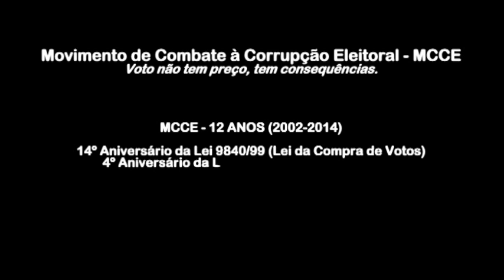MCCE - Eleições 2014 - 15 anos da Lei Nº 9840/99 (Lei Contra a Compra de Votos)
O Movimento de Combate à Corrupção Eleitoral - MCCE
comemora os 15 anos de uma das maiores conquistas da sociedade brasileira, a Lei Nº 9840 de 1999, popularmente conhecida como "Lei Contra a Compra de Votos" ou "Lei dos Bispos". A primeira lei de iniciativa popular do Brasil.

De uma ideia surgida na CNBB, teve a adesão de dezenas de entidades nacionais, inclusive a OAB, que iniciaram a coleta de cerca de um milhão de assinaturas em todo o país.

Esta lei criminalizou a compra de votos permitindo que o judiciário retirasse das disputas eleitorais os candidatos que fossem surpreendidos distribuindo bens ou vantagens, inclusive dinheiro em troca de votos.

O povo brasileiro tem muito o que comemorar neste dia 29 de setembro de 2014.

15 anos da Lei Contra a Compra de Votos.
Parabéns Brasil !